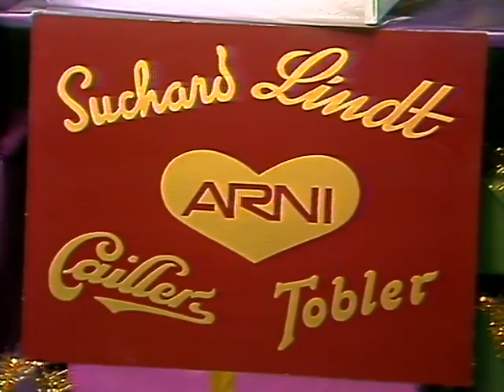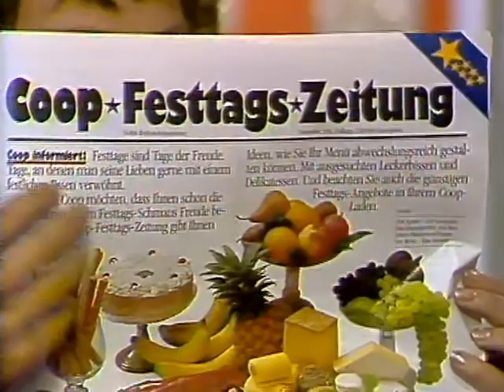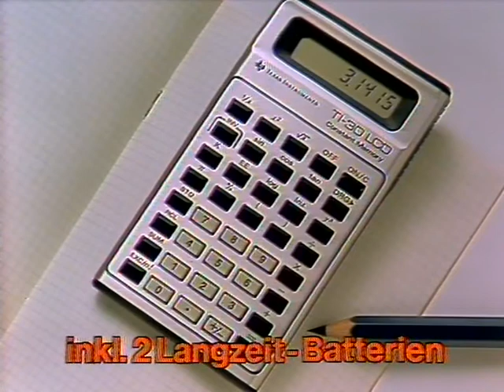Coop Mittwochstudio, Folge 222 vom 02. Dezember 1981